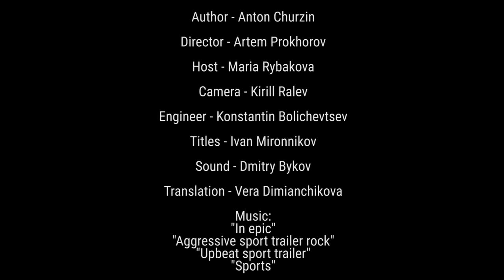Underwater Rugby "Events of the Round" - 2019 year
European Underwater Rugby League presents 1st ever YouTube show about underwater rugby. Episode 4